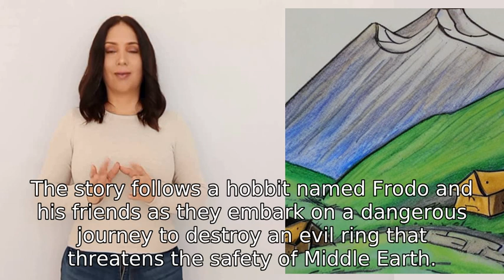read the entire lord of the rings book